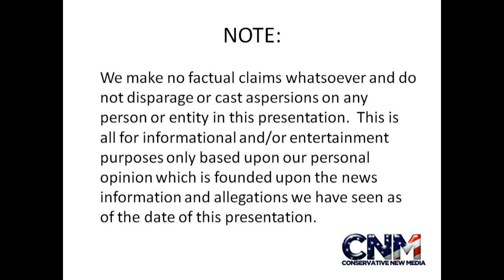Newt Gingrich Spokesperson says "(Newt) Would Be Up Big" if it were just Newt vs. Romney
John D. Villarreal of Conservative New Media interviews Presidential Candidate Newt Gingrich Spokesperson R.C. Hammond about where Newt Gingrich would be if it were only a two person race between Speaker Gingrich and Governor Mitt Romney.